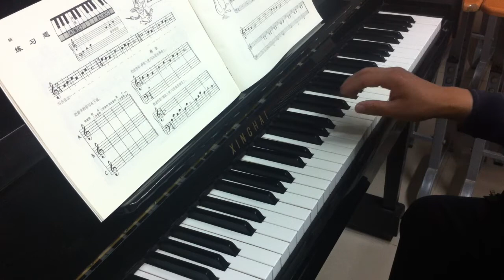17 跳舞的袋鼠